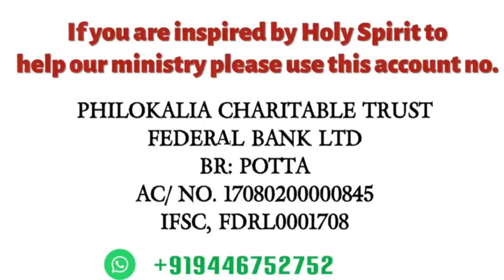21. Benefits to Reading the Bible That'll Inspire You To Read It Daily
How precious to me are your thoughts, O God! How vast is the sum of them!”

Psalm 139:17

What Are the Benefits of Bible Study?

1. Receiving Direction

Your word is a lamp to my feet and a light to my path.

Psa. 119:105

2. Answered Prayer

If you abide in me, and my words abide in you, ask whatever you wish, and it will be done for you.

John 15:7

1 John 5:14 And this is the confidence which we have in him, that if we ask anything according to his will he hears us.

3. Strengthened in Faith

So faith comes from hearing, and hearing through the word of Christ.

Rom. 10:17

4. Nourishment so You Can Mature

But he answered, “It is written, “‘Man shall not live by bread alone, but by every word that comes from the mouth of God.’”

5. Built-Up in Resistance to Temptation

I have stored up your word in my heart, that I might not sin against you .

Psa. 119:11

6. Instruction

All Scripture is breathed out by God and profitable for teaching, for reproof, for correction, and for training in righteousness, that the man of God may be complete, equipped for every good work.

2 Tim. 3:16-17

7. Conviction

8. Correction

9. Training in Righteousness

10. Equipping for Every Good Work

11. Clarity of Thoughts and Hidden Motivations

For the word of God is living and active, sharper than any two-edged sword, piercing to the division of soul and of spirit, of joints and of marrow, and discerning the thoughts and intentions of the heart.

Heb. 4:12

12. Freedom

So Jesus said to the Jews who had believed him, “If you abide in my word, you are truly my disciples, and you will know the truth, and the truth will set you free.”

John 8:31-32

13. Wisdom Beyond Your Years

I have more understanding than all my teachers, for your testimonies are my meditation.

Psa. 119:99

14. Revived Soul

The law of the Lord is perfect, reviving the soul; the testimony of the Lord is sure, making wise the simple.

Psa. 19:7

15. Delight

How sweet are your words to my taste, sweeter than honey to my mouth!

Psa 119:103

16. Cleansing

That he might sanctify her, having cleansed her by the washing of water with the word.

Eph. 5:26

17. Others Are Impacted by Your Life and Service

Let the word of Christ dwell in you richly, teaching and admonishing one another in all wisdom, singing psalms and hymns and spiritual songs, with thankfulness in your hearts to God.

Col. 3:16

18. Blessing and Prosperity

1 Blessed is the man who walks not in the counsel of the wicked, nor stands in the way of sinners, nor sits in the seat of scoffers; 2 but his delight is in the law of the Lord, and on his law he meditates day and night. 3 He is like a tree planted by streams of water that yields its fruit in its season, and its leaf does not wither. In all that he does, he prospers.

Psa. 1:1-3

19. Courage so You Can Be Successful

This Book of the Law shall not depart from your mouth, but you shall meditate on it day and night, so that you may be careful to do according to all that is written in it. For then you will make your way prosperous, and then you will have good success. Have I not commanded you? Be strong and courageous. Do not be frightened, and do not be dismayed, for the Lord your God is with you wherever you go.”

Josh. 1:8-9